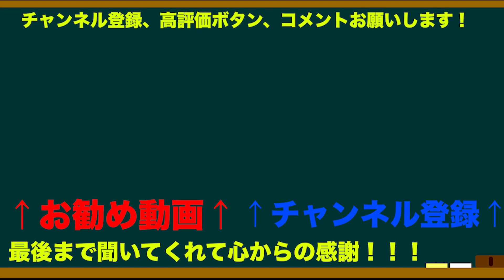仮面ライダー剣映画ミッシングエースを語ろう！